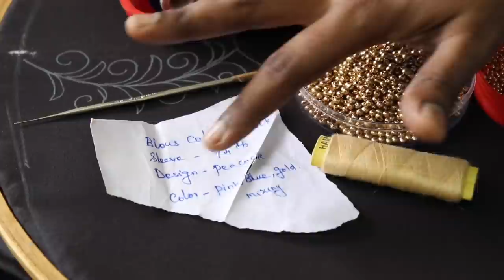Parrot embroidery/Jumka motif embroidery/ Mat filling stitches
This video teaches you to make a beautiful and different embroidery stitches for a parrot and jimki motif. This embroidery is done on a elbow sleeve black blouse.